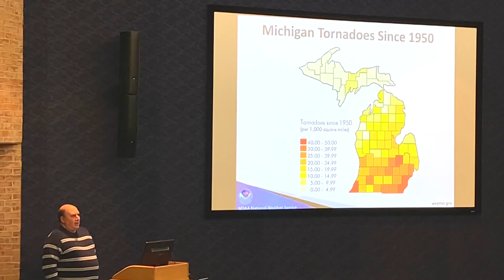Muskegon Storm Spotter Class Recap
Meteorologist Michael Behrens recaps the Muskegon Storm Spotter class on 4/22/2023.